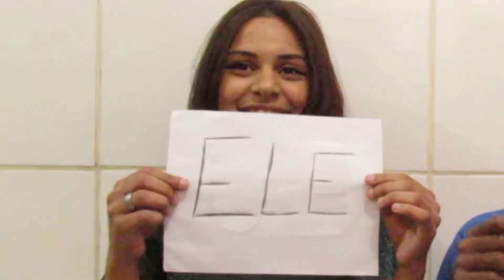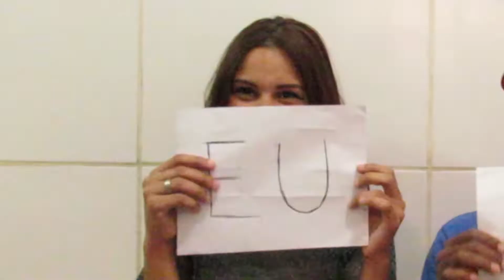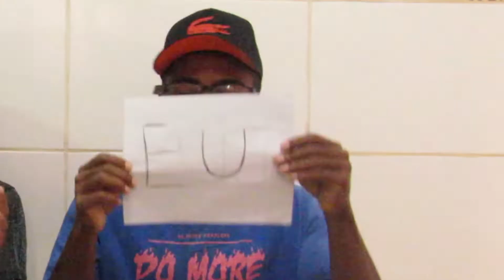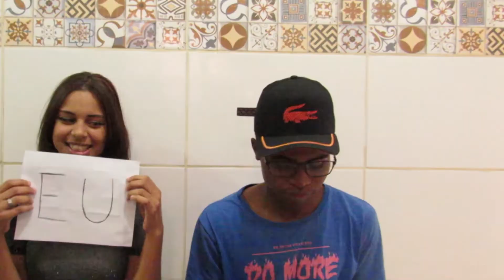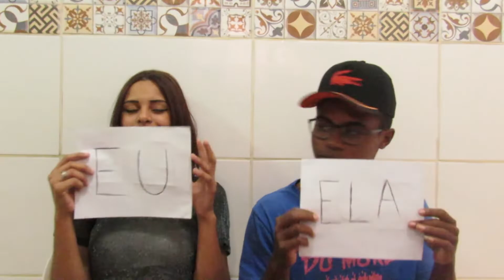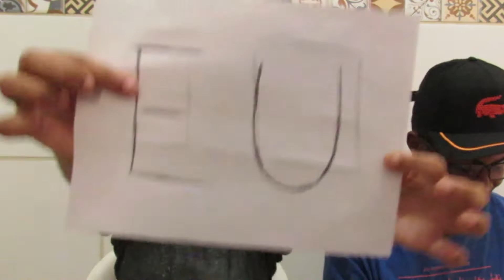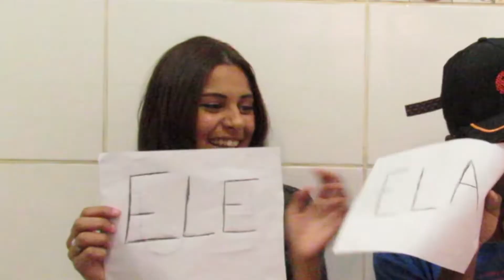QUEM É MAIS PROVÁVEL? Ft. Stheffanie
Salveeeee !
Esse foi o mais um video do canal, espero que tenham gostado sz.

Compartilheeeeeem !!